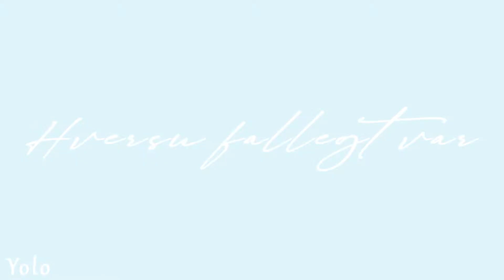[ amv ] ~ Fimm │ Klance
HELLO PEEPS, HAPPY PRIDE MONTH!!
just wanted to do something real quick for pride month and decided to try new stuff out. I don't really like this edit, I could have done some stuff better but like I had fun trying new things so uh yeah.
TURN ON SUBTITLES to know what the lyrics are in english XD

it's pride month!! I hope you guys accept yourself as you are because you are valid as you are. I love seeing everyone being so open and just celebrating people being able to be themselves and open about it!
Everyone has their own time when they come out to the people around them while other just keep it to themselves or don't find the need to "come out" and that is valid.
Everyone is valid no matter what! don't forget that you are loved and there are people out there that love you!

anime/show │ Voltron
art credit │ all from ikimaru

I am still on hiatus just cuz i'm struggling a bit atm I guess? XD

also fun fact: I did a bit wrong with the text in the video but too lazy to fix it XD
basically I didn't look at the text and thought she sung "bara fimm ár liðin" but it's actually "verða fimm ár liðin" and uh yee rip me.
the thing is the translation to english would be completely different, the first one would be "only 5 years have passed" but the right lyrics is "it's been 5 years" so uhh yikes, not me changing the meaning of the lyrics LMAO

anyways stay awesome peeps~